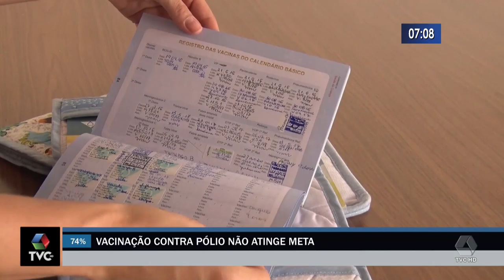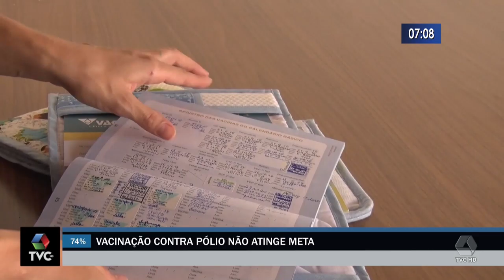Vacinação contra Pólio não atinge meta